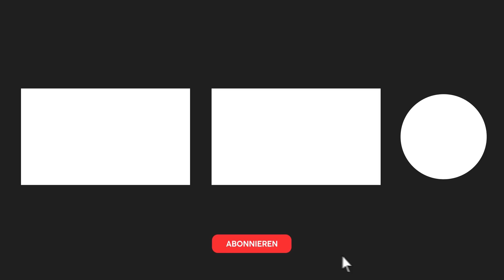Ich beichte, dass ich mich als Mädchen ausgebe um Männer bloßzustellen 😳 | Eine Beichte, GO!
(Werbung)